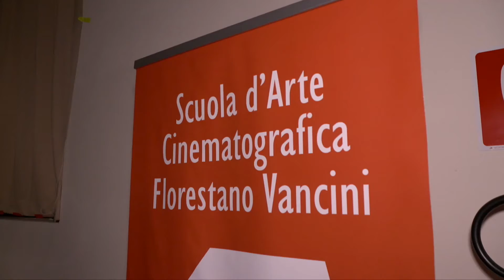Ferrara Rinasce con il Cinema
Il sogno di “Ferrara, una Cinecittà sul Po”, i progetti futuri che possano valorizzare talenti, giovani, territorio e storia.  Stefano Muroni racconta come è nata la filiera creativa Ferrara Città del Cinema e la scuola d’arte cinematografica Florestano Vancini, aperta in città alla fine del 2019.